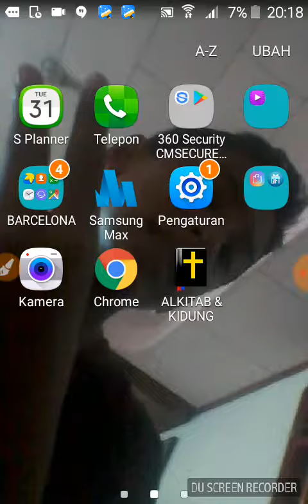CARA DOWNLOAD GTA BERBAYAR MENJADI GRATIS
ACMarket